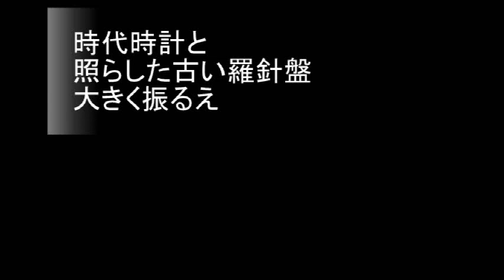N0.2590「m針oo」 Aポエット オリジナル曲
近未来でも予測が難しくなっている時代の海を、
渡る方途がないのが世界なのだろうか・・。